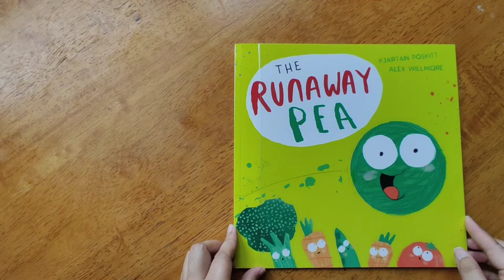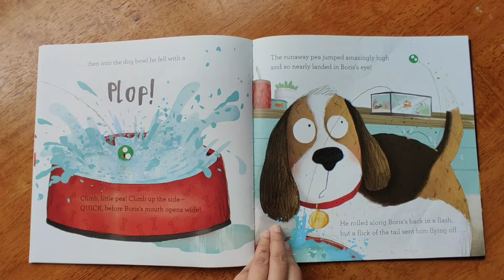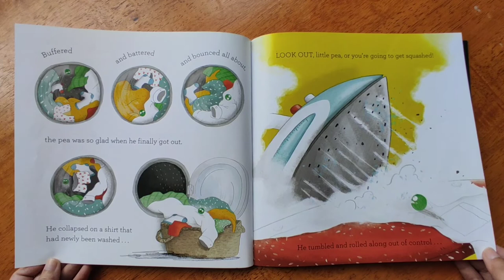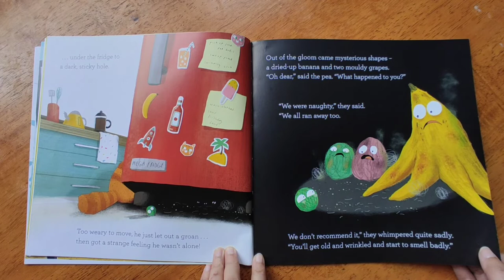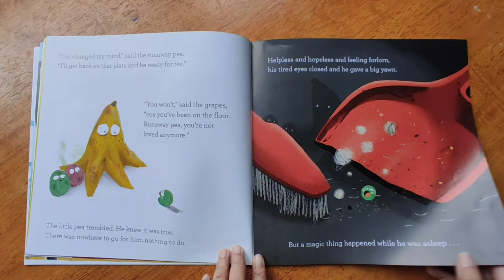The runaway pea by Kjartan Poskitt and Alex Willmore